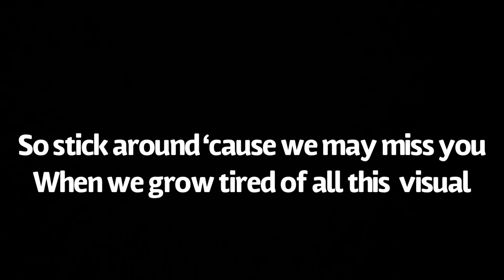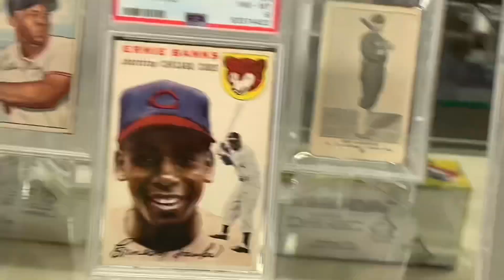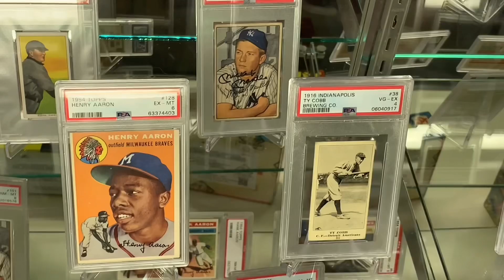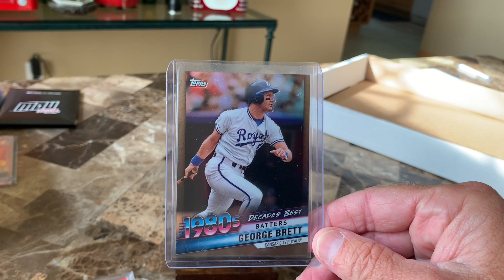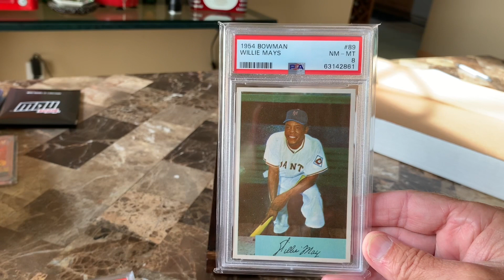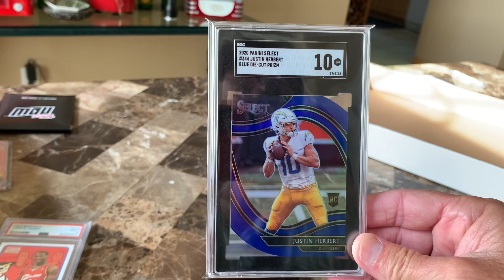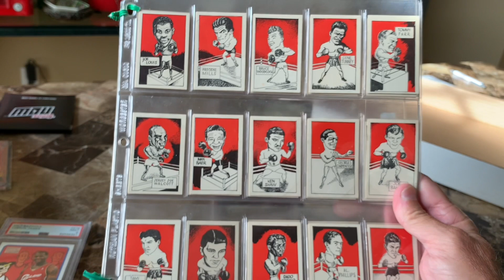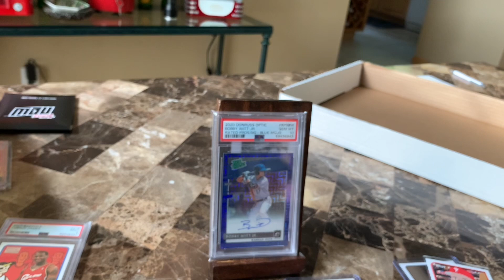2021 National Sports Card Convention- Experience/ Insights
Vintage sports cards collecting and investing for the love of the hobby blairp nobody respect the hobby